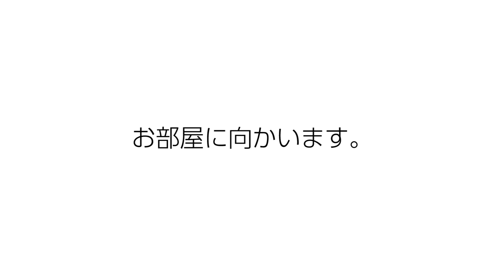【メゾネットで暮らす】 大崎駅徒歩６分・デザイナーズマンション 「パセオ大崎」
≪物件概要≫
建物名　パセオ大崎
住所　東京都品川区西品川3-5-3

≪募集条件≫
1LDK(51.00㎡)